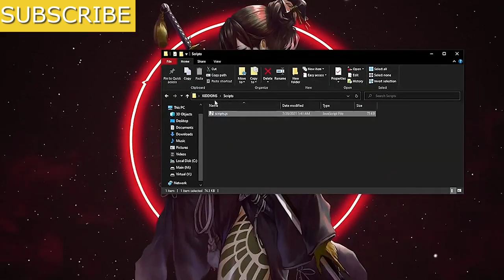Mod menu GTA V baixa ai meu parça não vou hackear seu PC prometo!